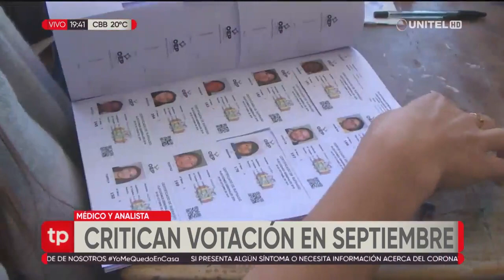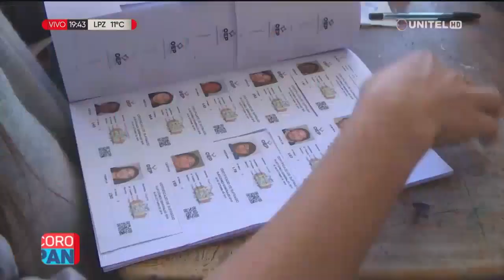Un médico y un analista critican la fecha de las elecciones por el coronavirus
El médico general, Enrique Wagner, sostiene que ir a elecciones el 6 de septiembre no sería correcto desde ningún punto de vista ya que habrá aglomeración de personas y posterior contagio de coronavirus. "No es recomendable. Vamos a estar en el pico o queriendo caer del pico. Vamos a estar con los hospitales saturados", sostuvo.

Mientras que Romano Paz, analista político, indicó que es un "acto irresponsable" ya que el país se encuentra en una guerra con un enemigo invisible y que ya está causando bastante daño. "Se va a elevar el número de contagios y habrá ausentismo porque la gente va a tener miedo ir a votar", dijo.